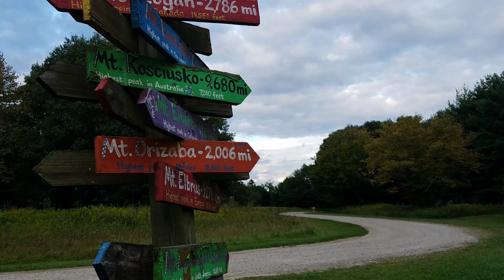Walnut Street trailer 1